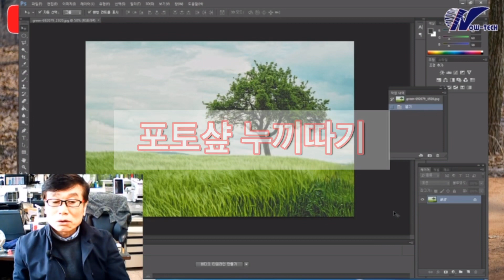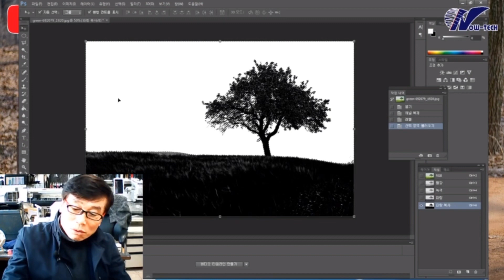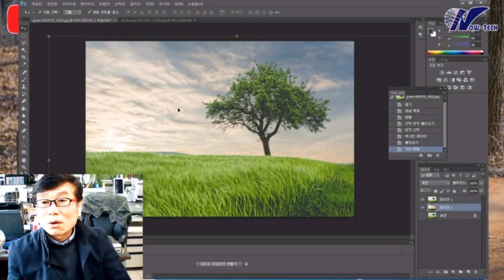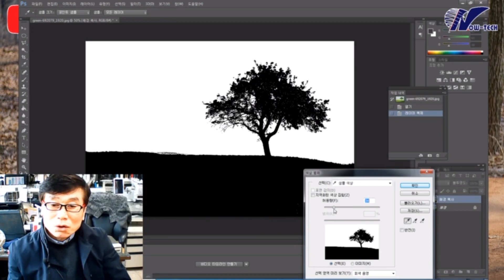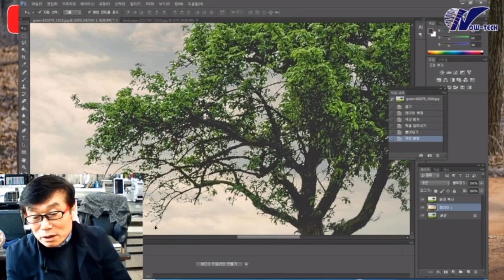포토샵 누끼따기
누구나 쉽게 포토샵 누끼따기를 배워봅니다.
채널로 누끼따기와 레이어복제로 누끼따기 두가지 방법에 대해서 알아보았습니다.